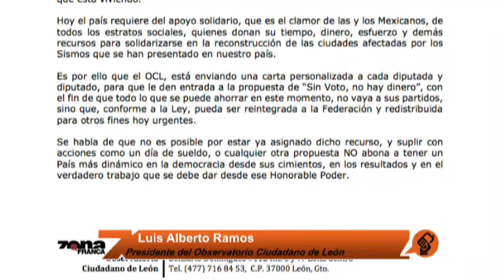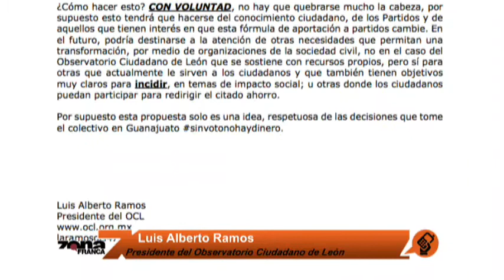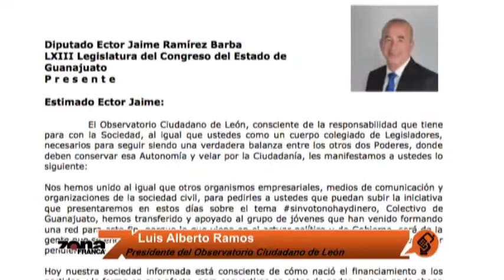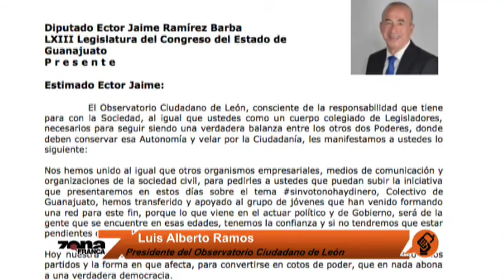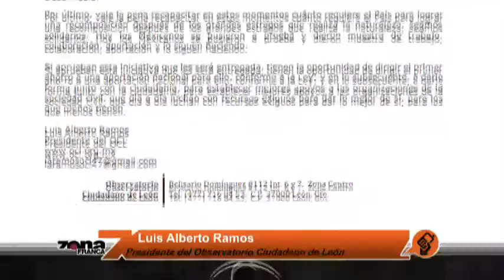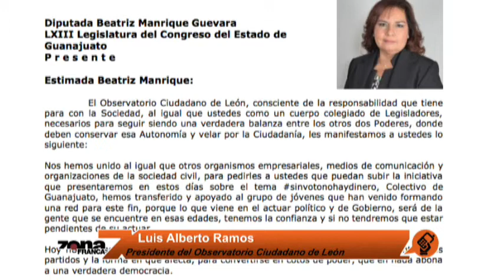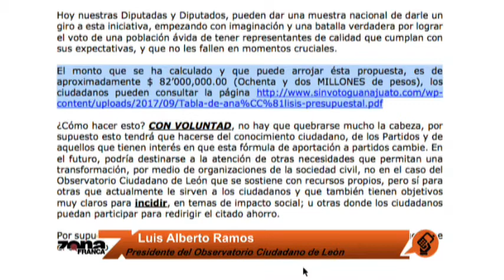Luis Alberto Ramos Presidente del Observatorio Ciudadano de León